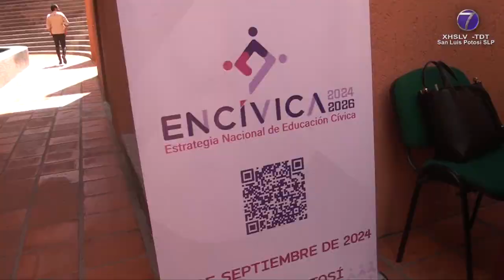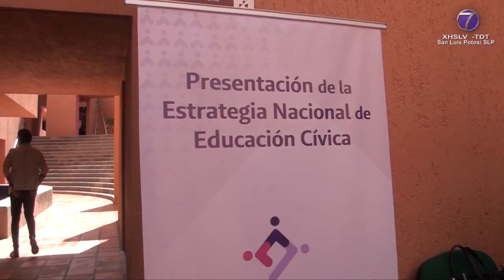Presenta INE estrategia de contribución al cambio en la cultura política y construcción de ...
Presenta INE estrategia de contribución al cambio en la cultura política y construcción de ciudadanía

SLP.- La Junta Local Ejecutiva del Instituto Nacional Electoral (INE) presentó la Estrategia Nacional de Educación Cívica 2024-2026.

En ésta participan instituciones gubernamentales, académicas, organismos autónomos y sociedad civil -por ejemplificar-.

El objetivo fue contribuir al incremento de conocimientos, desarrollo de habilidades y actitudes políticas democráticas en la población.

El Vocal Ejecutivo del INE, Pablo Sergio Aispuro Cárdenas destacó la evolución en las acciones por las que durante más de 30 años se ha construido ciudadanía.

En tanto, la presidenta del Consejo Estatal Electoral y de Participación Ciudadana (CEEPAC) Paloma Blanco López hizo hincapié en la modificación de las actividades relacionadas con la educación cívica, a raíz de la reforma político-electoral de 2014, al tiempo que recordó que el involucramiento de los Organismos Públicos Locales Electorales (OPLES) es importante pues quienes les conforman conocen el entorno.